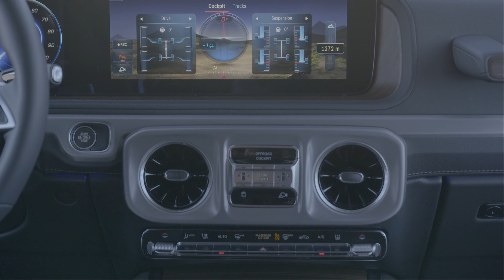2025 Mercedes G-Klass G580 Desert Sand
2025 Mercedes G-Klass G580 Desert Sand